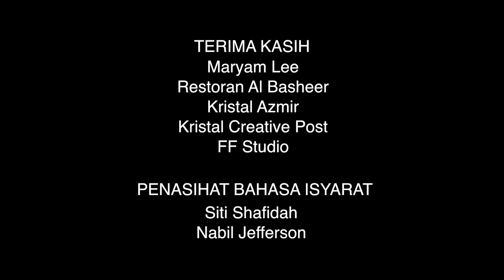LINGUISTIK KEDAI MAKAN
Hidup adalah proses. Di sebuah restoran, dua orang kawan sedang bersembang tentang seni dan filem manakala di sebelah mereka, sepasang kekasih bisu sedang mencari makna cinta beza agama

HE LINGUISTIC OF RESTAURANT
Life is a process. In a restaurant, the two friends are discussing about art and film and; a mute couple is looking for a meaning in love relationships of different religions.

Pengarah : Bebbra Mailin
Penulis / Penerbit : Muzzamer Rahman